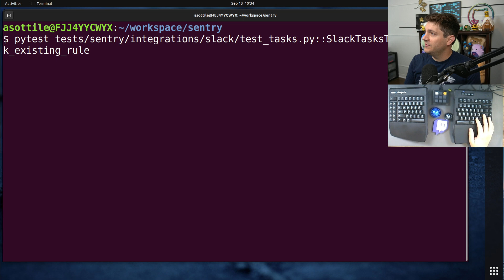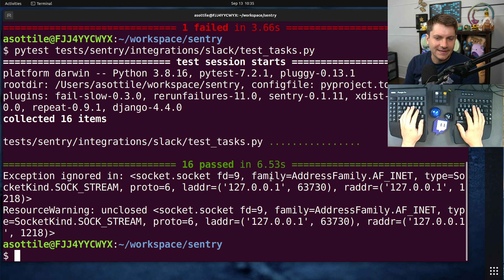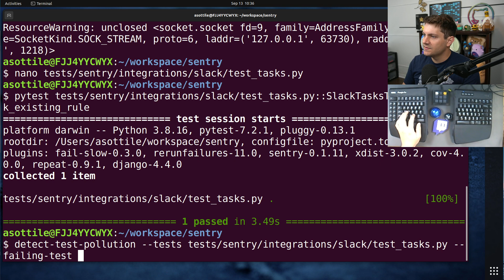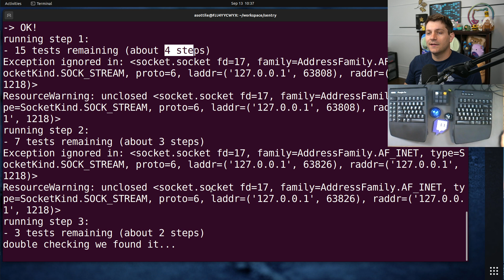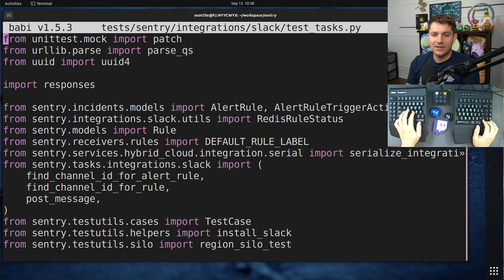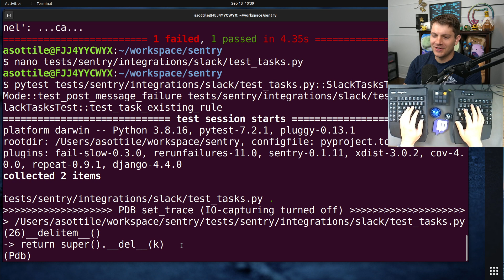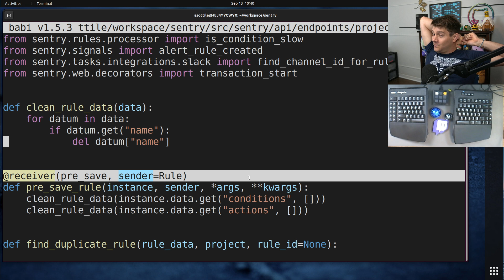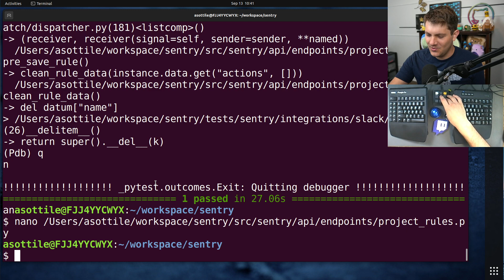debugging a sentry test pollution! (intermediate) anthony explains #553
today I show off how to use my `detect-test-pollution` tool -- I also showed a neat debugging technique to help me figure out what was actually breaking the test!